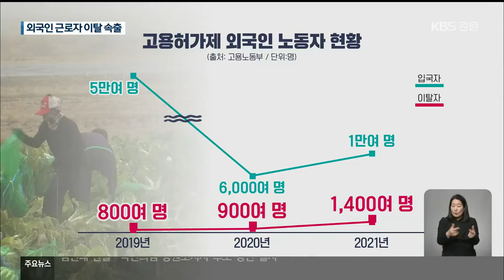외국인 근로자, 또 무단 이탈…“봄 농사 어쩌나?” / KBS 2022.04.18.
[앵커]

 요즘 봄 농사가 한창인 농촌 곳곳에서 일손 부족을 호소하는 목소리가 이어지고 있습니다.

 어느새 농촌의 주요 일꾼으로 자리 잡은 외국인 근로자들이  무단으로 이탈하는 경우가 잇따르기 때문입니다.

 김초롱 기자의 보도입니다.

 [리포트]

 축구장 40개 넓이의 인삼밭에 인삼 심기 작업이 한창입니다.

 근로자 10명 가운데 외국인은 1명뿐입니다.

 외국인 근로자가 4명 더 있었는데, 한 달쯤 전에 종적을 감췄습니다.

 이들을 위해 숙소를 마련해 주고, 일이 적은 겨울철에도 월급을 200만 원 넘게 줬던 농장 주인은 당장 봄 농사가 막막해졌습니다.

 [최상준/인삼농장 주인 : "외국인 근로자가 없으면, 젊은 층이 아니면, 노인들이나 아주머니들이 할 수 없는 일이라서 어떻게 해야 할는지 난감해요."]

 사과밭에서 외국인 근로자들이 보온재 제거 작업을 하고 있습니다.

 이곳 역시 6명이었던 외국인 근로자 중 4명이  지난겨울 무단 이탈했습니다.

 연락이 닿은 2명은  월급을 더 주겠다고 하자 농장으로 돌아왔습니다.

 [허문상/과수원 주인 : "공장 쪽으로 갔던 친구들도 있고, 아니면 불법 용역업체들 그런 쪽으로 가는 친구들도 있고요."]

 이런 현상은 코로나19 이후 더 심해졌습니다.

 고용허가제를 통해 국내에 입국한 외국인 노동자는 2019년 5만여 명에서 지난해 만여 명까지 줄었습니다.

 같은 기간, 무단 이탈자는 800여 명에서 1,400여 명으로 늘었습니다.

 농촌을 떠난 이탈자의 상당수는 돈을 더 주는 공장으로 옮겨간 것으로 추정됩니다.

 [유정민/고용노동부 강원지청 지역협력과장 : "공급이 수요를 못 따라가다 보니까, 일부 지역에서 외국인 근로자의 임금이 올라가는 그러한 환경이 조성되고 있어서 아마 그쪽으로…."]

 일부 농촌 지역에선 일손 부족 해결을 위해 결혼이주여성의 가족처럼 믿을 수 있는 인력들을 초청하는 등 자구책 마련에 나서고 있습니다.

 KBS 뉴스 김초롱입니다.